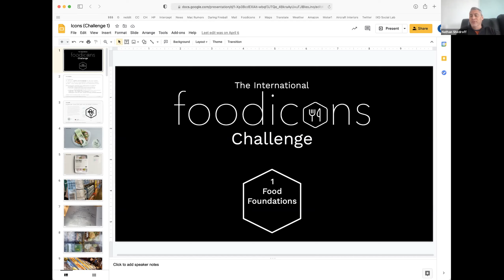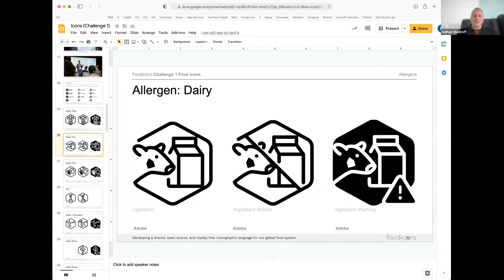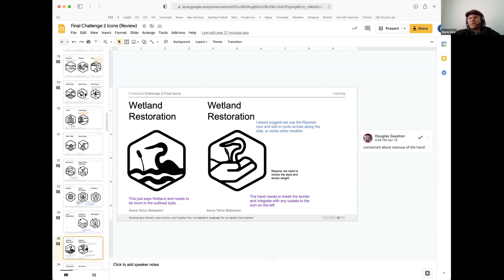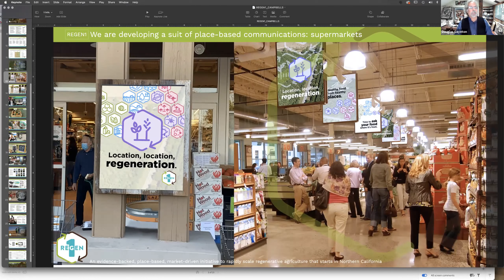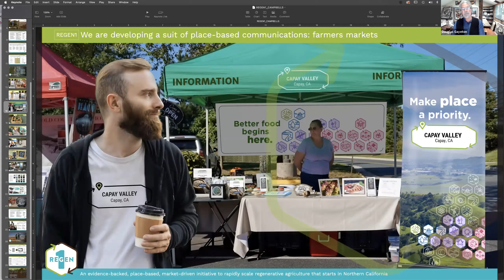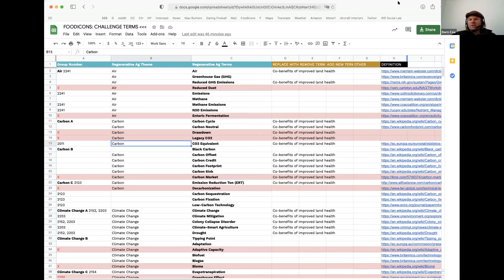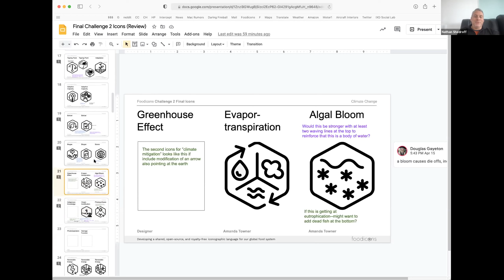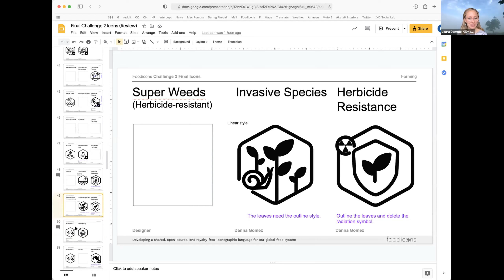OpenTEAM In-Depth - Food Icons for Regenerative Ag & Food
An introduction to Foodicons, an initiative to build a universal language, an iconography, to food and agriculture. Questions and input are welcomed from the OpenTEAM community, and we will receive a preview of the work so far.

Presenters: Douglas Gayeton (Lexicon of Sustainability) and Nathan Shedroff, Executive Director, Food Icons.

Our goal with this in-depth learning series is to build the knowledge base of the OpenTEAM community in a way that fosters coherence and collaboration so that we can better serve our diverse membership. We will feature new presenters each time within and outside of our community. Through this we hope to:

• Illustrate and document the dynamic nature of our community in support of community strengthening and expansion.

• Inspire and share new concepts and technologies that enable the emergence of new collaborations and technology approaches.

Themes include: Member or Partner Profiles, Tech Dives, High-level Tech Orientations, and Financing the Ag Data Commons.

Each presentation will last one hour with around 45 minutes for a presentation and 15 minutes for questions. All presentations will be recorded and posted on this channel.

We will let you know in advance who will be presenting and change the particular occurrence to include the name/organizational profile of the presenter.